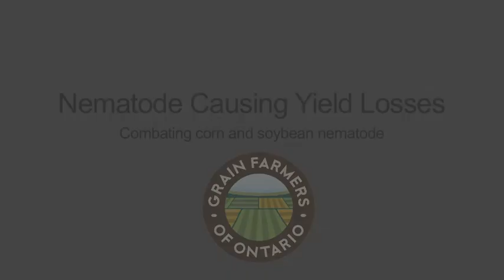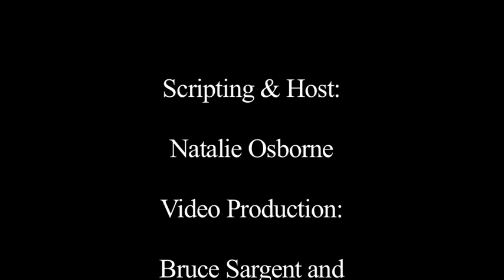Nematode Causing Yield Losses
Combating corn and soybean nematode